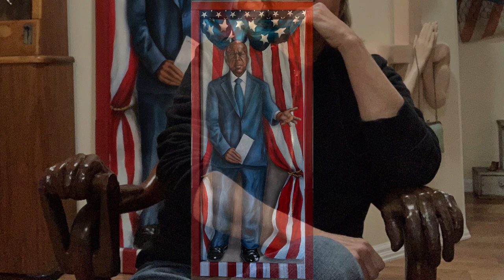Demand Democracy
American Democracy is under attack and what we do next will determine the course of history.

V.L. Cox is a professional artist of 30 years whose work has been highly active in projects that involve Human Rights and Equality. In 2020, Cox was one of twenty artists in the nation to be featured in "Ministry of Truth: 1984/2020,” a New York City billboard project which made the New York Times “Most Important Moments in Art in 2020” list.

On November 1, 2022, journalist Ari Berman, Black Voters Matter co-founder Cliff Albright, historian Hasia Diner, artist V.L. Cox, singer-songwriter Jean Rohe, and activists across the nation gathered for "Remaking American Democracy; The Ballot and Beyond" to discuss how to build the multiracial, multicultural democracy we need.